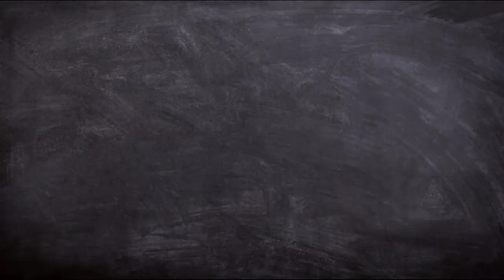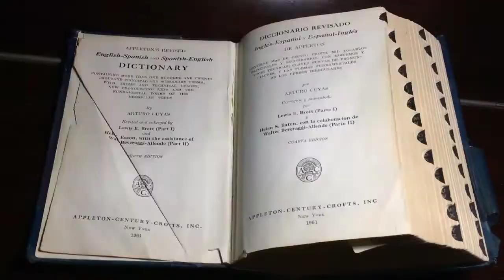Students Motivational Quotes|students Motivation shayari|Motivation Quotes in Hindi|New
Students Motivational Quotes|students Motivation shayari|Motivation Quotes in Hindi|Motivation|New motivation quotes
जिंदगी खेलती भी उसी के साथ है जो खिलाड़ी बेहतरीन होता है
दर्द सबके एक से है मगर हौसले सबके अलग-अलग है
कोई हताश होकर बिखर जाता है कोई संघर्ष करके निखर जाता है ।
राह संघर्ष की जो चलता है वो ही संसार को बदलता है
जिसने अंधेरी रातों से जंग जीती वही सूर्य बनकर निकलता है और अच्छे रिजल्ट के लिये वातो से नहीं रातो से लड़ना पड़ता है।
ईश्वर का दिया कभी अल्प नहीं होता
जो टूट जाये लो संकल्प नहीं होता
हार को लक्ष्य से दूर ही रखना मेरे दोस्त
क्योकि जीत का कोई विकल्प नहीं होता  और मेरे  दोस्त शिक्षा कभी व्यर्थ नहीं होती भले ही वो किसी भी तरह की ग्रहण की गई हो । शिक्षा एक ऐसी उड़ान है जिसे पंखो की जरुरत नहीं । यह तो सिर्फ ध्यान माँगती है इसे रटने की जरुरत नहीं ।
कभी गौर किया है आपने, कि समुन्द्र गहरा है लेकिन पत्थर जितना ऊँचा नहीं फिर भी पत्थर से टकराता है फिर वापस आता है फिर पत्थर से टकराता है इस बीच पानी की कुछ बूँदे पत्थर पर चलीं जातीं हैं और दुनिया  की नजर लौटे पानी पर ही  जाती हैं। इसी तरह तुम नीचे गिरोगे तुम्हें कोई उठाने नहीं आयेगा और तुम जरा सा भी उठोगे तो तुम्हें गिरानें की कोशिश हजार करेंगें।
हर कोशिश हमें कुछ नया सिखाती है
हर असफलता एक नयीं राह दे जाती है
जो समेटता है इनको एक साथ वही  एक दिन पहुँचता है कामयाबी के शिखर तक।
यदि आपके  अन्दर किसी चीज का जुनून है और आप कड़ी मेहनत करते हैं तो आप सफल होंगें इसलिये अपनें संघर्ष को अपना जुनून बना लो जब तक कि वो तुम्हारी कहानी ना  लिख दे।अगर तुम्हारे सपने ही बड़े हैं ,तो  संघर्ष छोटा कैसे हो सकता है । और मेरे दोस्त अगर मरने के बाद भी जीना चाहते तो एक काम जरूर करना -पढ़ने लायक कुछ लिख जाना या लिखने लायक कुछ कर जाना ।